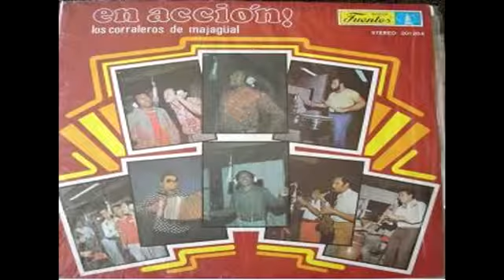LA CULEBRONA RUFO GARRIDO Y SU ORQ